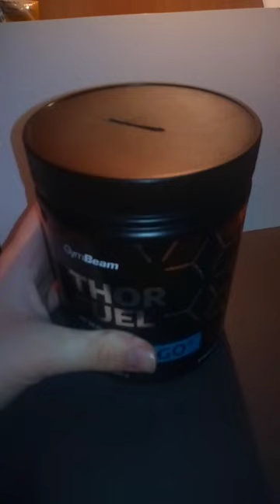Small to Big Piggy Bank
Piggy bank with kiterns (Very small), piggy bank smile plane (Small), piggy bank with 500 euro banknotes (Little medium), orange piggy bank (Medium), cat piggy bank (Very medium) and My create piggy bank (Big).